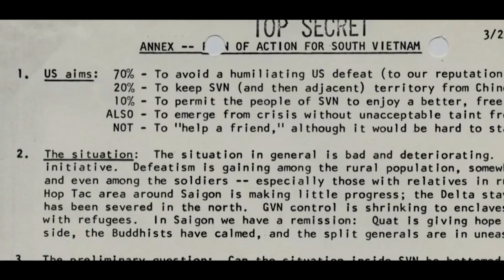Vietnam War katha_kathmandu# usa Facts & Impact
अमेरिकाले हारेको एउटा दर्दनाक भियतनाम युद्ध